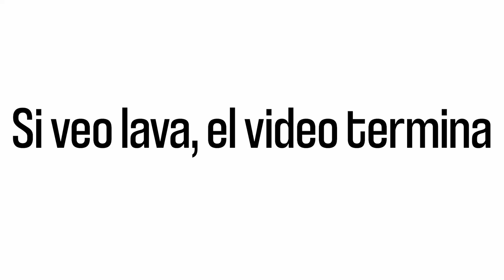Si veo lava, el vídeo termina - Subnautica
En este punto creo que esto es puro shitpost.